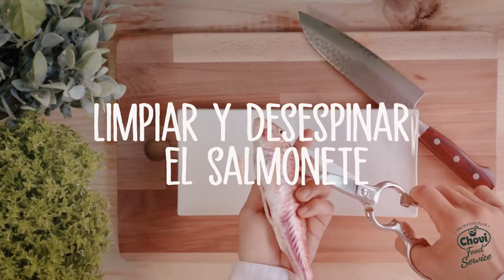Salmonete con geleé de espirulina y mayonesa de piñones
Receta sencilla que os puede servir de inspiración